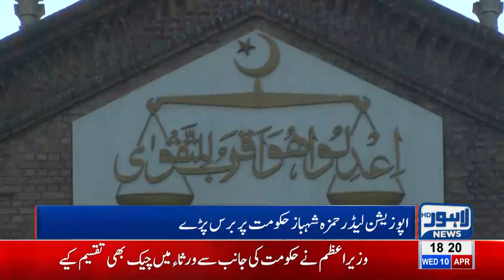PTI Government is on ventilator: Hamza Shehbaz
Hamza Shehbaz lashes out at PTI govt